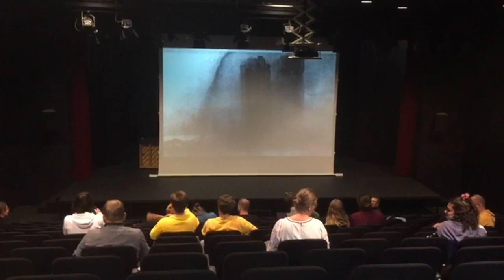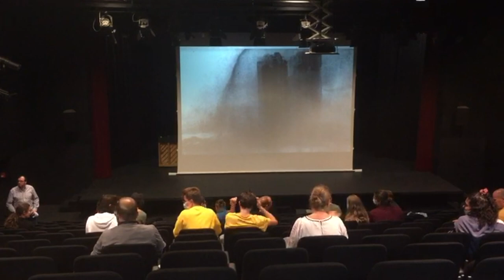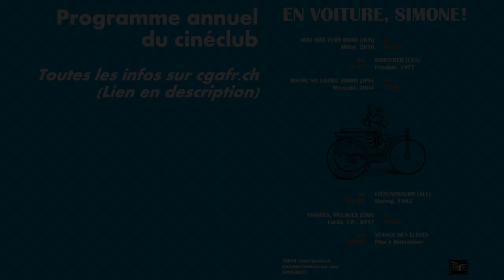Le Cinéclub du collège de Gambach - Der College-Filmclub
Découvrez l'interview d'Olivier Vonlanthen et Matthieu Trolliet, qui organisent le cinéclub à Gambach, présenté par Garance, Zophia et Gabriel pour Radio Gambach, la radio de l'école !

Entdecken Sie das Interview mit Olivier Vonlanthen und Matthieu Trolliet, die den Filmclub in Gambach organisieren, präsentiert von Garance, Zophia und Gabriel für Radio Gambach!